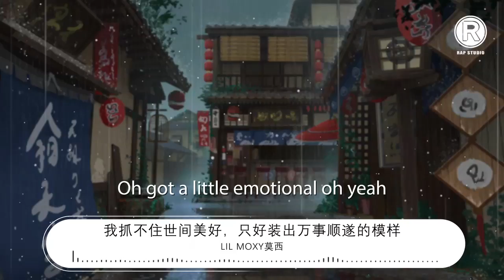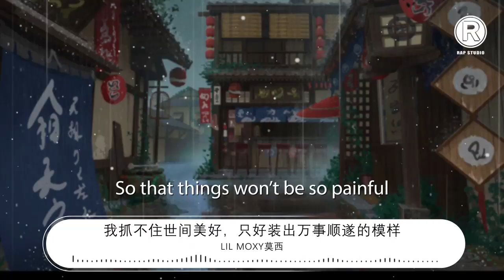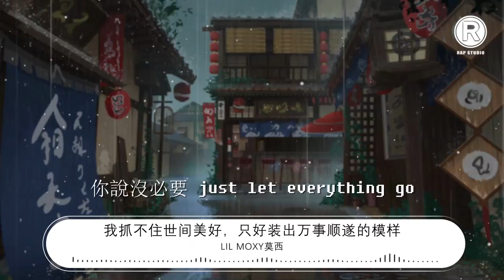Lil/Moxy莫西 - 我抓不住世間美好，只好裝出萬事順遂的模樣『Shawty want the bag I just wanna a new life』【動態歌詞Lyrics】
我抓不住世間美好，只好裝出萬事順遂的模樣

00:00  作詞 : Lil Moxy莫西
00:01  作曲 : Lil Moxy莫西
00:13 Shawty want the bag I just wanna a new life
00:16 除了你 I don’t want anything else
00:19 你說just let everything go
00:23 告訴我 how could I just slide out
00:25 爲什麼他漫不經心的一句話
00:29 你就心甘情願相信所有
00:32 而我到現在還在在欺騙自己
00:36 說這世界總會有童話
00:38 Yeah 我知道已經凌晨兩點鐘
00:41 看着窗外 感覺就像在雨中
00:45 手中日記 寫了快三十分鐘
00:48 過了多久 電話還是打不通
00:51 Oh got a little emotional oh yeah
00:55 哥們said don’t be such a low
00:58 I can’t take it anymore oh
01:01 我真的無法再僞裝下去anymore
01:04 Wish I had learned how to let go
01:07 So that things won’t be so painful
01:11 每晚失眠的瞬間 Oh
01:13 想起日記裏我們回憶的瞬間
01:17 Shawty want the bag I just wanna a new life
01:20 除了你 I don’t want anything else
01:23 你說沒必要 just let everything go
01:27 告訴我 how could I just slide out
01:29 爲什麼他漫不經心的一句話
01:33 你就心甘情願相信所有
01:36 而我到現在還在在欺騙自己
01:40 說這世界總會有童話
01:42 Yeah 聽着屋檐下落的雨聲
01:45 我知道 後悔不能伴我一生
01:49 早就明白 一切都將會有終
01:52 欺騙自己 假裝還是想不通
01:55 Oh got a little emotional oh yeah
01:59 哥們said don’t be such a low
02:02 I can’t take it anymore oh
02:05 我真的無法再僞裝下去anymore
02:08 Wish I had learned how to let go
02:11 So that things won’t be so painful
02:14 每晚失眠的瞬間 Oh
02:18 想起日記裏我們回憶的瞬間
02:21 Shawty want the bag I just wanna a new life
02:24 除了你 I don’t want anything else
02:27 你說沒必要 just let everything go
02:31 告訴我 how could I just slide out
02:33 爲什麼他漫不經心的一句話
02:37 你就心甘情願相信所有
02:40 而我到現在還在在欺騙自己
02:44 說這世界總會有童話
02:59  OP : 湖北百納星娛文化傳媒有限公司